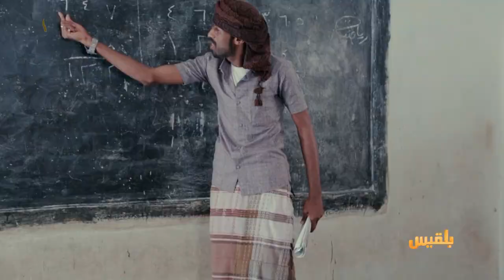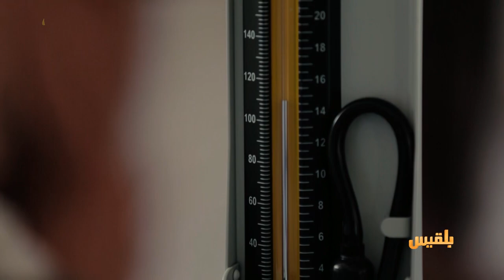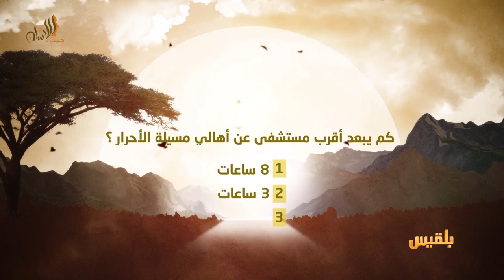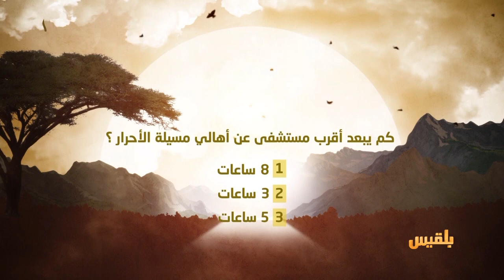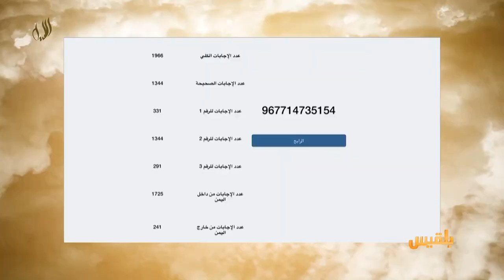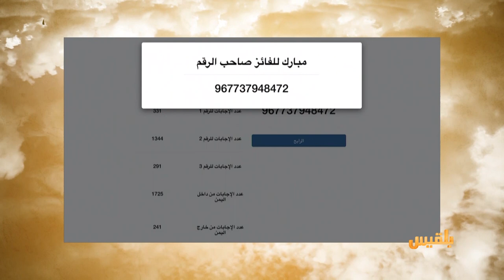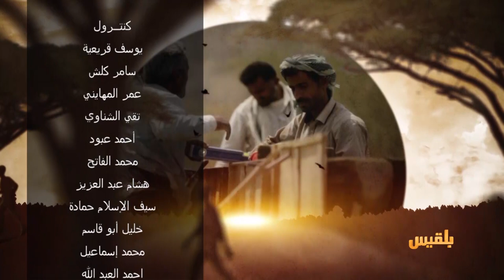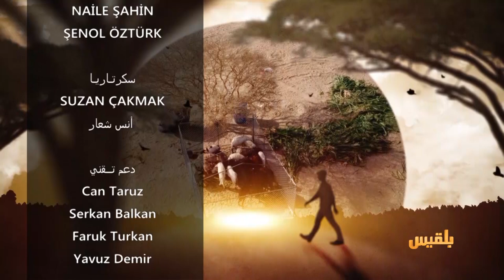حيث الإنسان 1 | الحلقة 2 - مناطق معزولة وحياة دون طبيب | تقديم: سامي السامعي - هناء صالح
..وقصة هذه الليلة ستنقلنا الى مكان مهجور  من الحياة المدنية  وخدماتها
هذا المكان يقع بين محافضتي  المهرة وحضرموت
مسيلة الاحرار منطقة نائية لم تصلها الدولة،  تفتقر لأبسط مقومات الحياة الطبيعية
سؤال الحلقة كم يبعد أقرب مستشفى عن أهالي مسيلة الأحرار؟
1- 8  ساعات
2- 3 ساعات
3-  5 ساعات

عليكم اختيار رقم الإجابة الصحيحة  فقط من الإجابات الظاهرة على الشاشة
أرسلوا رقم الإجابة الصحيحةِ على الواتس آب التالي 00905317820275